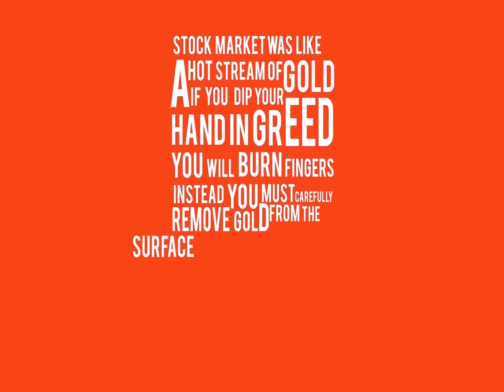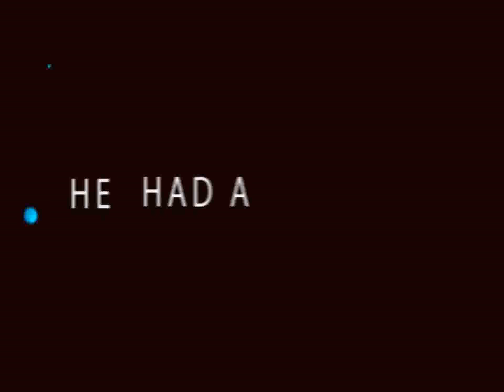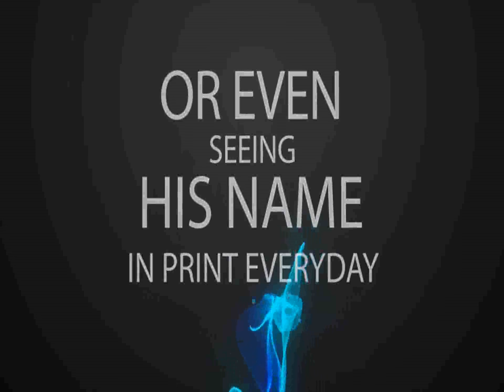V.G. Siddhartha - Founder-Owner Cafe Coffee Day Typography (version - II)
Version II of the video we made earlier.